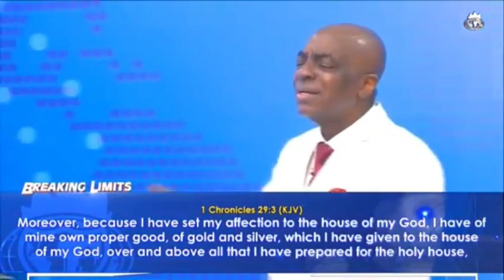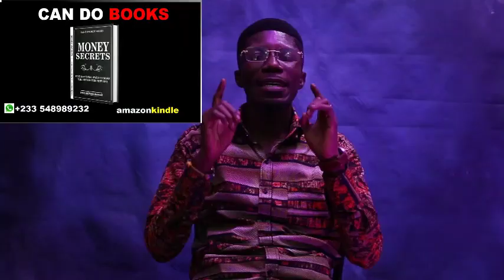Here's the Purpose of Wealth and Money by Bishop David Oyedepo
When Purpose of a thing is not Known abuse is inevitable. Learn the real purpose of Wealth in this video.

You Can is produced by Jeremiah Prince  an Author of 40 Wonderful books. He is a speaker and entrepreneur. His assignment is to raise leaders with dignity and integrity. He serves as the Resident Pastor of the Conquerors Believers Chapel Restoration Temple Accra, Ghana.

I will not deceive you I keep it real, I use the donations to upgrade my video quality by buying courses online on how to make better videos, buy new gadgets if needed then i support my living expenses with it sometimes. Every video I put out is hard work

Entrepreneurial Skills

Description
While care and consideration have been taken in the creation of the material on this video, we do not warrant, represent or guarantee that the material published on this website is in all respects accurate, complete, and current. To the extent permitted by law, we exclude any liability, including any liability for negligence, any loss, or damage arising from reliance on the material in this video. The Copyright Agency is not responsible for the content of any third-party website to which links are provided from this video. Any links to websites are provided for your information and convenience only. The Copyright Agency does not endorse or control these websites and cannot guarantee that the material on those sites is in all respects accurate, complete, and current.

Copyright Agency.